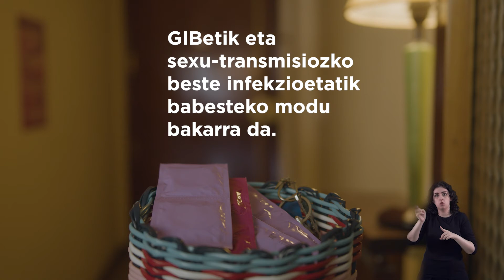‘Irten nahi duzun bezala, baina ez irten kondoirik gabe’ kanpaina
Nafarroako Osasunak eta Nafarroako Gaztediaren Ikastetxea bat egin du Osasun Ministerioaren kanpaina honekin: ‘Irten nahi duzun bezala, baina ez irten kondoirik gabe’.